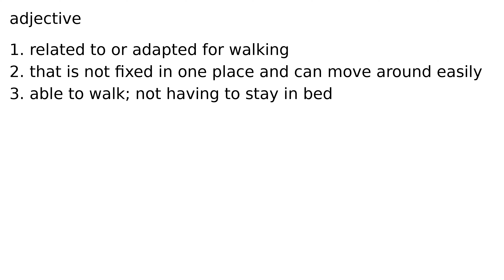ambulatory adjective meaning meanings definition definitions phonetics pronunciation advanc